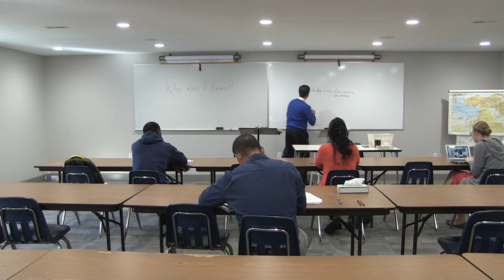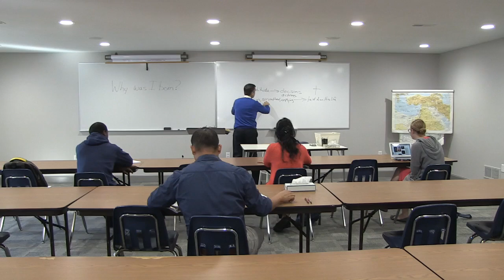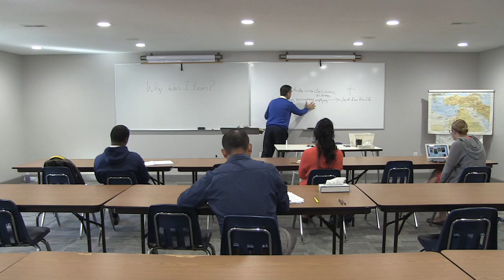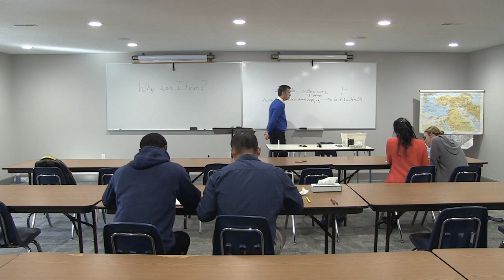Dave Barton's Teaching Demo